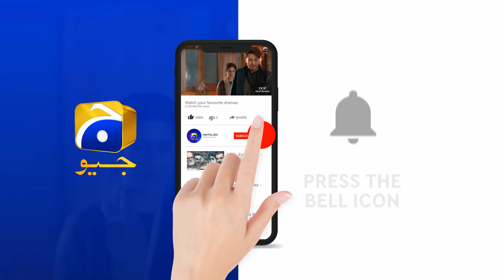She Is Paralyze - Ab KHail Khatam